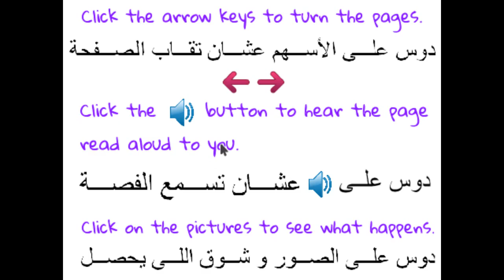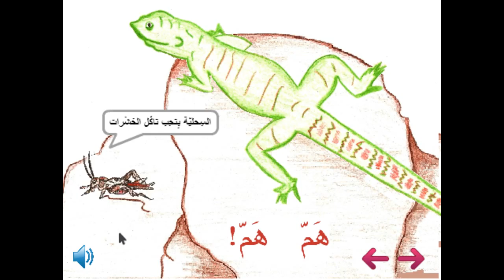Hum, hum! Preview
This is a one-minute preview of a bilingual interactive storybook programmed with Scratch. This preview is for the Egyptian Arabic version of the book.

Yum, yum!

Discover some of the animals that live in Egypt and what they like to eat.  Camels, foxes, lizards, spiders, and more! Can you guess what the goat likes to munch?

With Scratch, you can program your own interactive stories, games, and animations — and share your creations with others in the online community.

Scratch helps young people learn to think creatively, reason systematically, and work collaboratively — essential skills for life in the 21st century.

Scratch is a project of the Lifelong Kindergarten Group at the MIT Media Lab. It is provided free of charge.